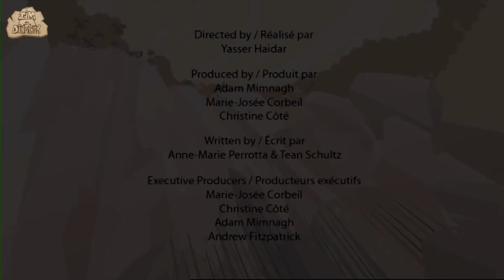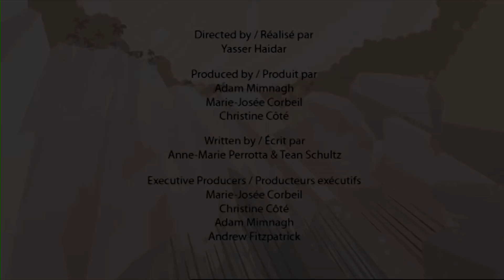Dinosaur Halloween | Troodon Vs Pteranodon | Halloween Cartoons For Kids | Educational Video